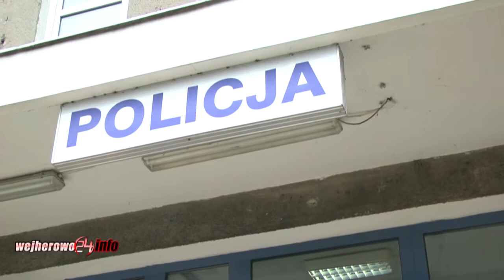Kradł, groził i wymuszał pieniądze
Policjanci z Komisariatu Policji w Rumi otrzymali zgłoszenie z jednej ze stacji paliw w mieście o kradzieży olejów samochodowych, smarów oraz kosmetyków samochodowych. W trakcie pracy nad sprawą kryminalni na podstawie zapisów z monitoringu wytypowali mężczyznę mającego związek z kradzieżą. Okazał się nim 30-latek, który był już notowany za inne drobne kradzieże sklepowe oraz kradzieże paliwa. Policjanci zatrzymali go na ulicy Derdowskiego i doprowadzili do miejscowego komisariatu. W chwilę po tym zatrzymaniu do komisariatu zgłosił się mężczyzna, który złożył zawiadomienie o groźbach i wymuszeniu pieniędzy przez 30-latka.
Mężczyzna noc spędził w policyjnym areszcie. Niewykluczone, że oprócz zarzutu kradzieży usłyszy także zarzut popełnienia przestępstwa wymuszenia rozbójniczego.
Sprawcy za popełnione przestępstwo kradzieży mienia grozi kara pozbawienia wolności do 5 lat, natomiast za wymuszenie rozbójnicze grozi kara pozbawienia wolności do 10 lat.